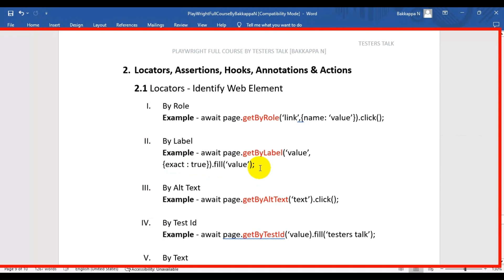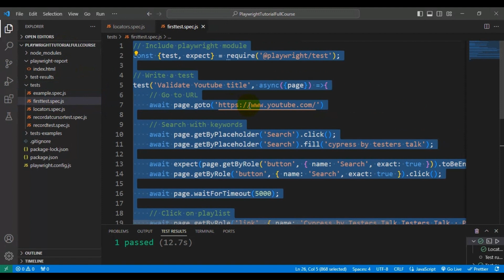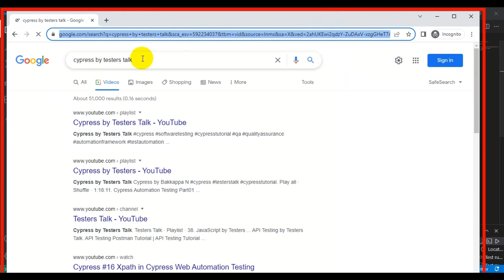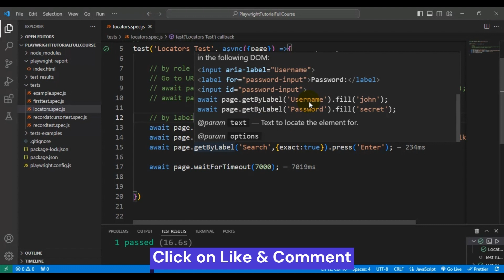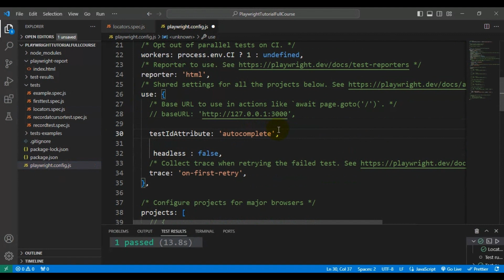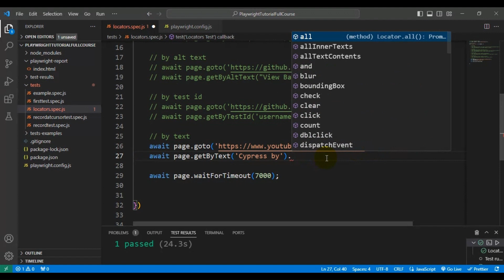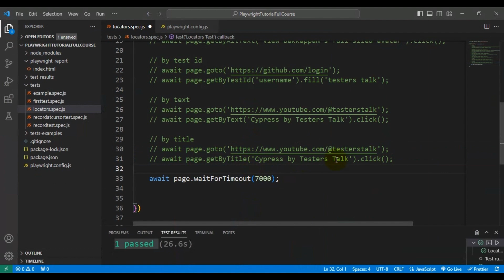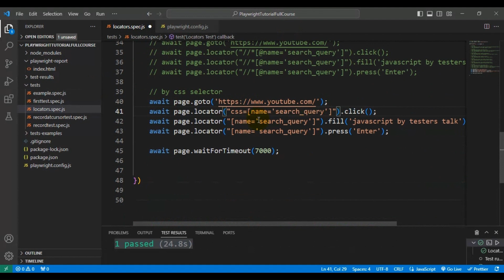Playwright #23 Complete Playwright Locators Tutorial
Playwright enables reliable end-to-end testing for modern web apps. Playwright is an open-source automation library for browser testing and web scraping developed by Microsoft and launched on 31 January 2020, which has since become popular among programmers and web developers. Playwright provides the ability to automate browser tasks in Chromium, Firefox and WebKit with a single API